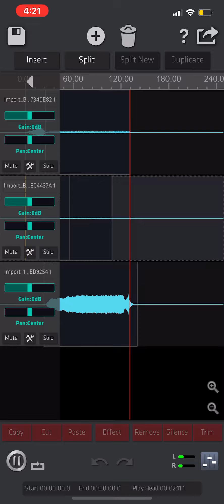Internal Wildfires - Stage 2 | Track C1